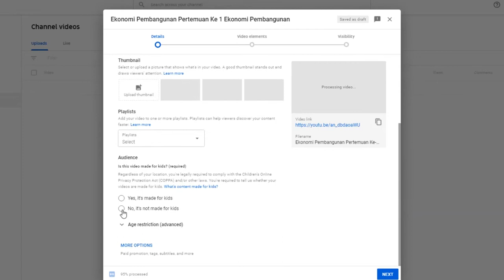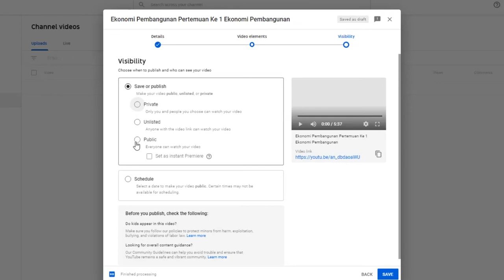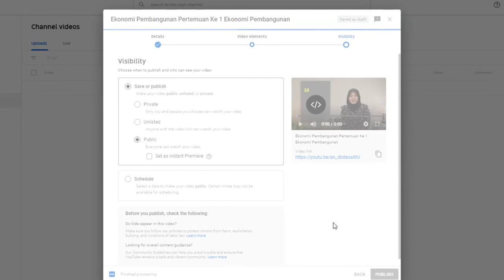Cara Mengupload Video ke Youtube